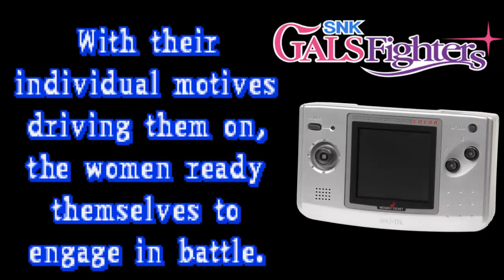SNK Gals' Fighters antecessor de SNK Heroines Tag Team Frenzy?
Bem antes de SNK Heroines Tag Team Frenzy hávia um jogo só de mulheres feito pela SNK